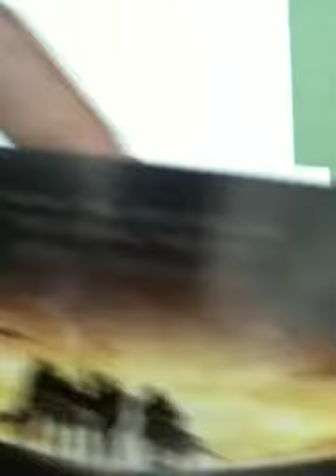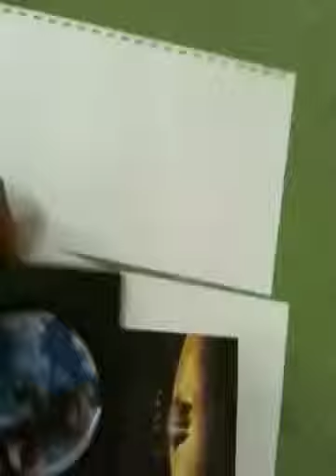Halo legends special edition unboxing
(Done at 24th Feb) Curiousity killed the cat! Just a look at what halo legends has, this includes special " the making " disc and the actual DVD. [I have no idea how the screen  appeared like that...]